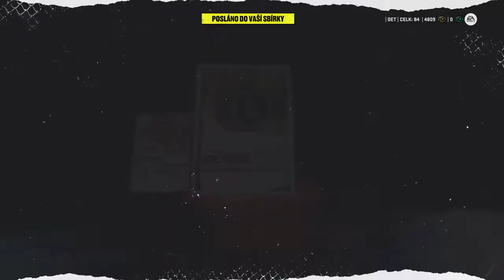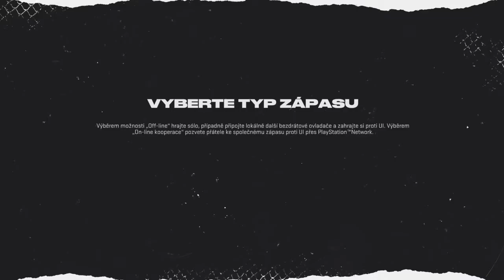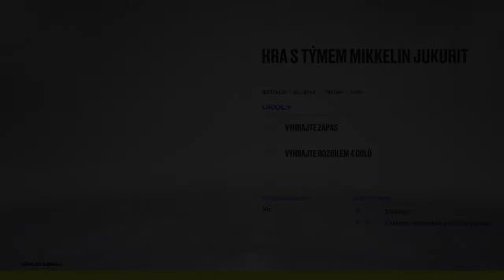NHL™ 22_20220206060023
TRASH EA again why final pass goes wrong?